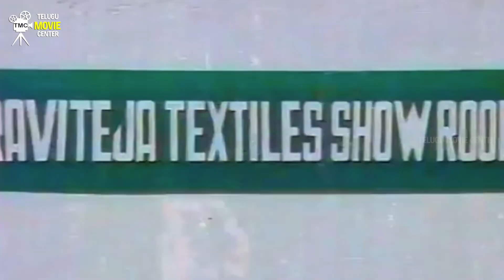పానకంలో పుడక అంటే ఇదే - Chiranjeevi, Radhika, Bhanupriya Superhit Movie Comedy Scenes in Telugu